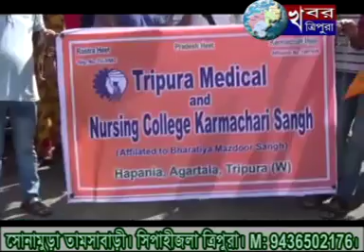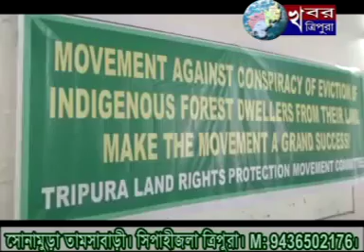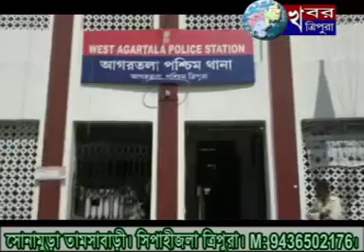KHABAR TRIPURA NEWS 29 August 2019